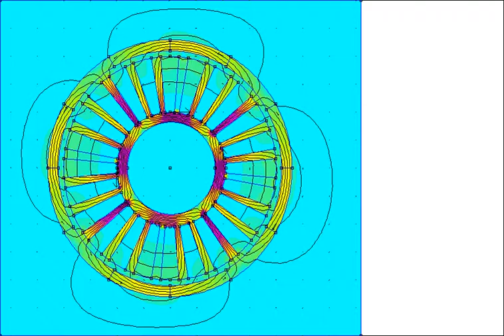BLDC - FEMM- Finite Element Method